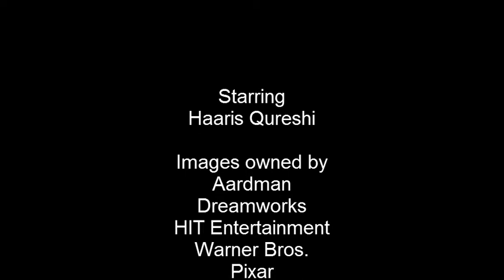VEDA / R 23 - Penguins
THEY ARE MADE OF PURE AWESOME